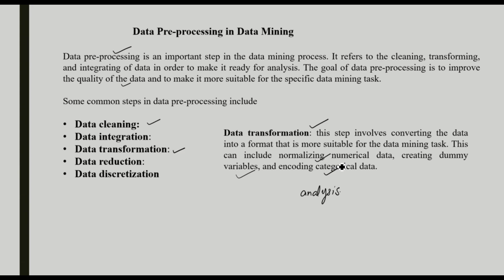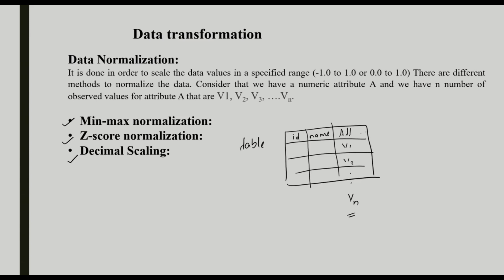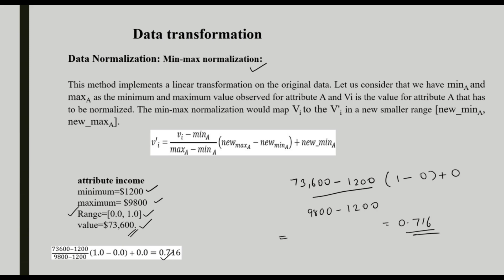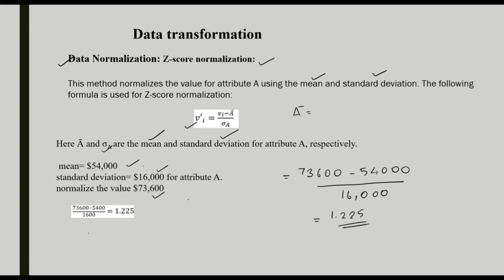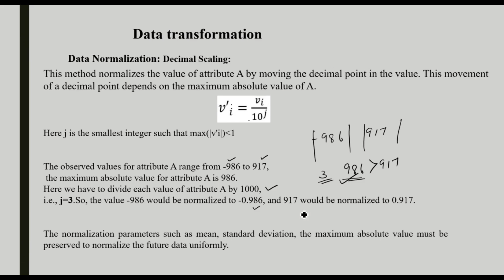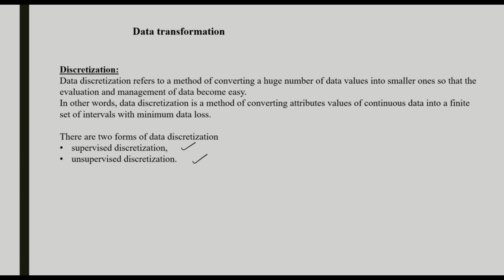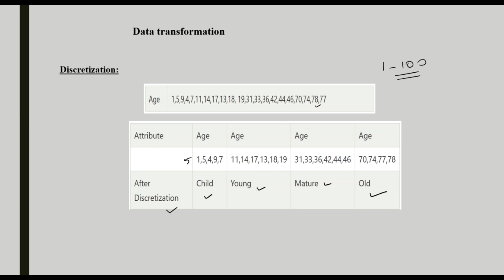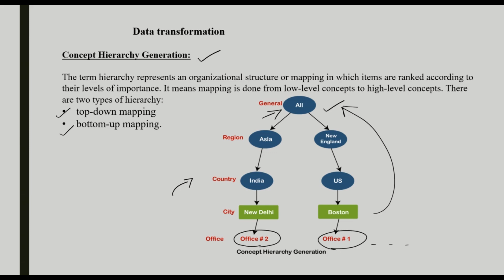DM2 CL2-Data Preprocessing: Data Transformation Techniques Explained (മലയാളത്തിൽ)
🔄 Welcome to MYCLASSDOTCOM – Your Guide to Data Mining in Malayalam!

In this video, we explain the Data Transformation stage of Data Preprocessing, which is essential for preparing raw data into a suitable format for analysis or mining. Presented clearly in Malayalam, this session is perfect for students and beginners.

📚 What You'll Learn:

What is data transformation in data mining?

Different transformation techniques:
✅ Normalization
✅ Aggregation
✅ Generalization
✅ Attribute construction
✅ Smoothing

Real-life use cases and examples

🎯 Best For:

CS/Data Science students

BSc, BCA, MSc, MCA learners

Anyone learning data mining concepts in Malayalam

bvoc datascience transformation, normalization, aggregation, smoothing, ML prep, CS Malayalam, data mining Malayalam, data clean, preprocessing